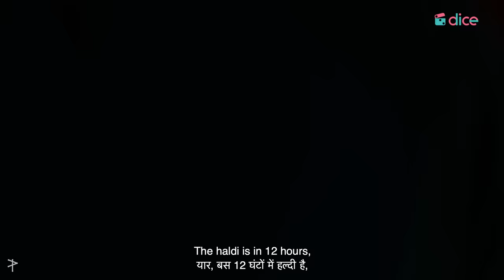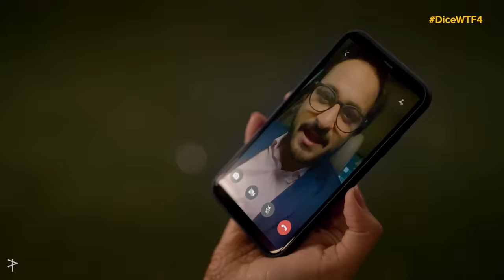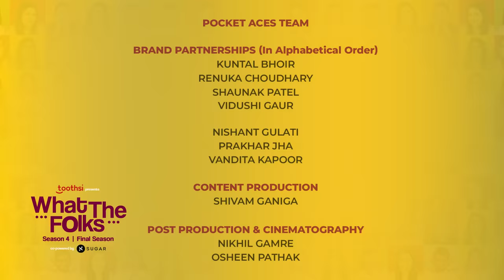Dice Media | What The Folks (WTF) | Web Series | Series Finale - What The Future?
In the season finale, celebrations are in full swing and the family gets emotional. Anita questions whether she is ready to become a mother, and Sid makes a decision about his future. Find out what happens?

@toothsialigners presents What The Folks co-powered by @SUGARCosmetics ft.

Get at-home expert laser hair reduction service with skinnsi. Upto 90% hair reduction in 6-10 months. Click the link below to start with your self-care journey now

Dive into the world of SUGAR Cosmetics TrySUGAR SUGARCosmetics. Long-Lasting Makeup For The Bold And Free!
Do you know, you can become a SUGAR bride too? You get a dreamy wedding makeover, a bridal box worth 50k, exclusive gifts & many many more surprises.

A DICE MEDIA ORIGINAL SERIES (A DIVISION OF POCKET ACES)

PRODUCER
ADITI SHRIVASTAVA

PRODUCERS
ASHWIN SURESH
ANIRUDH PANDITA

STUDIO HEAD
VIDYUTH BHANDARY

CO PRODUCER
AKSHATA SAMANT
VENKAT RAVICHANDER

DIRECTED BY
MANDAR KURUNDKAR

WRITTEN BY
DHRUV DESHPANDE

AKSHATA - ANULA NAVLEKAR
SUDHA - DEEPIKA DESHPANDE AMIN
ANITA- EISHA CHOPRA
PRAKASH - NITESH PANDEY
SID - RAVJEET SINGH
NANDINI - SUJATA SEGAL
NIKHIL - VEER RAJWANT SINGH

CREATIVE DIRECTOR
PRANAV TONSEKAR

SUPERVISING PRODUCER
AMMAR KOLSAWALA

ERSHAD SHAIKH

SANKET KUNDE

EXECUTIVE PRODUCER
PRACHI JOSHI

WRITERS ROOM
DHRUV DESHPANDE
GAURAV PATKI

EDITOR
PUNEET MEHTA

PRASHANT OBEROI

DESIGN & ANIMATION
BRIJNANDINI JADEJA
ANUJ DABRAL
SNEHA KANEKAR

HARSHVARDHAN SINGH
KARTHIK RAO

BUSINESS DEVELOPMENT
VISHWANATH SHETTY
PRIYANKA PADODE

SOCIAL CHANNEL HEAD
NISHAAD JAVERI

MARKETING & DISTRIBUTION
SIMRAN LULLA
HARDIK CHOMAL
TUSHAR KOUL
PRITIKA MATHUR

CASTING
CLOUT

CASTING DIRECTOR
SHRADDHA IYER

PRODUCTION FINANCE
SHAILESH KINJALE

PRODUCTION DESIGN
SNEHI SHAH

COSTUME DESIGN
SANOORI JAIN

HAIR & MAKE-UP DESIGN
JANAK RAJ THAPA

SUPPORTING CAST (IN ALPHABETICAL ORDER)
PINTU - HARSH VYAS

PRODUCTION MANAGER
TEJAS GANGURDE

PRODUCTION COORDINATOR
ROHAN TIWARI

PRODUCTION ASSISTANT
RASHMI CHAND EKTA MANUJA

GOURI DUTT

2ND ASSISTANT DIRECTOR
SRISHTI CHATURVEDI
MD FAIZAN ALAM

3RD ASSISTANT DIRECTOR
BHAVYA GROVER

CONTINUITY & SCRIPT SUPERVISOR
ARUNISH RAAJ ROHILLA

INTERN
RISHABH GUPTA

SECOND DIRECTOR OF PHOTOGRAPHY
VAIBHAV LONKAR

1ST ASSISTANT CAMERA
ROHAN MAPUSKAR

FOCUS PULLERS
SHER SINGH PAL
GOPAL SHARMA

GAFFER
NARSING KAMBLE

ART DIRECTOR
AJAY KUMAR YADAV

ASST. PRODUCTION DESIGNER
DHEERAJ YADAV
MANVI NANDA
TVESA TYAGI

SETTING BOYS
DEVDAS PATIL
SHIV YADAV
DALPAT YADAV

COSTUME ASSISTANT
RUCHIRA DALMIA

COSTUME INTERN
MAHEK KUKREJA

WARDROBE COURTESY
DROPSHIP DAILY
PAUSE
RENGE

MAKE-UP ASSISTANTS
MANISHA KAMI
ROSHAN LOHAT
UPASANA CHHETRI
ZOHRA SHAIKH

ON LOCATION SOUND RECORDIST
NITIN K SHARMA

BOOM OPERATOR
RAJEEV SHIVSHANKAR

SOUND DESIGN & RE-RECORDING MIXER
RAJESH CHEJARA

AUDIO POST PRODUCTION STUDIO
PARESH STUDIO

SOUND EDITOR
VISHWAS R SHINDE

DIALOGUE EDITOR
AJAY B.K

FOLEY ARTIST
VICKY BABURAO AROLKAR

PRIYA CHOURASIA

ASSOCIATE EDITOR
MANTHAN TANNU

ASSISTANT EDITOR
ADITYA R. MAHADIK

DIT
RAJESH L PANCHAL

SUBTITLES
ANTARA ANAND

SUBTITLES QC
RIYA CHHIBBER

RUNNER
AAMIR

DI STUDIO
PARESH STUDIO

DI COLORIST
SUNNY DHANJAL

CONFORM ARTISTS
SURAJ SINGH

HEAD SPOT BOY
BIRENDRA YADAV

CHOREOGRAPHER
MANGESH BAGEKAR
VINAY SONI

ASSISTANT CHOREOGRAPHER
MIHIR GAWADE
VAIDEHI MOHITE

BRAND PARTNERSHIPS (IN ALPHABETICAL ORDER)
KUNTAL BHOIR
RENUKA CHOUDHARY
SHAUNAK PATEL
SHAUNAK PATEL
VIDUSHI GAUR
NISHANT GULATI
PRAKHAR JHA
VANDITA KAPOOR

CONTENT PRODUCTION
SHIVAM GANIGA

POST PRODUCTION & CINEMATOGRAPHY
NIKHIL GAMRE
OSHEEN PATHAK

PR
ANKITA TULSHYAN
KHYATI MODI
MARIA DALAL

JANAKI AMRITE

FINANCE
KUNAL LAKHARA
ABHISHEK VISHWAKARMA
PRABHAKAR MAURYA

AMAR TRIVEDI
NIDHI KHETAN
SUJEET JAISWAL

LEGAL
APOORV BHATNAGAR

MUSIC
MUSIC ARRANGED,PRODUCED & COMPOSED
KARTHIK RAO

SINGERS
KARTHIK RAO, SHILPA SURROCH

LYRICS
SHRADDHA SEHGAL

RHYTHM ARRANGEMENT
IQBAL AZAD

MIXING & MASTERING
MAYUR BAKSHI

RECORDING ENGINEER
ASHISH ANAND, AAMIR SHAIKH

RECORDING STUDIO
BLUE CASSETTE STUDIO, KRISHNA STUDIO